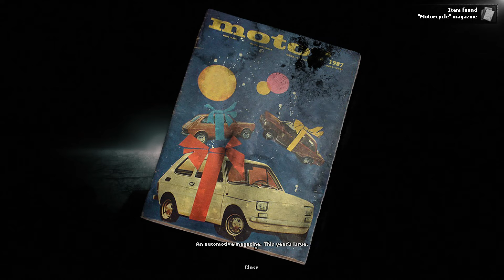Darkwood – Run 1 Day 2 – The Door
Our first night went really well! As such we wander around in search of much needed supplies on day two.